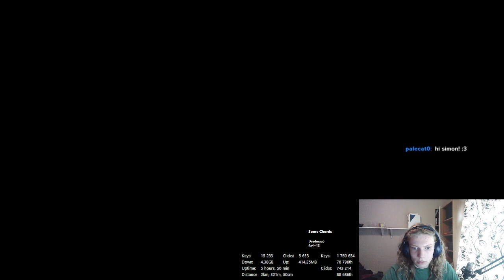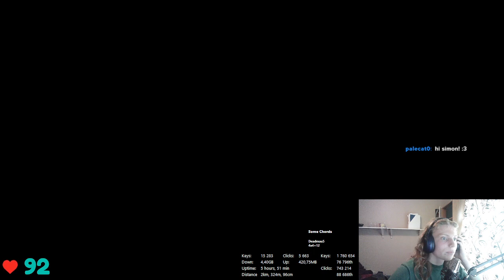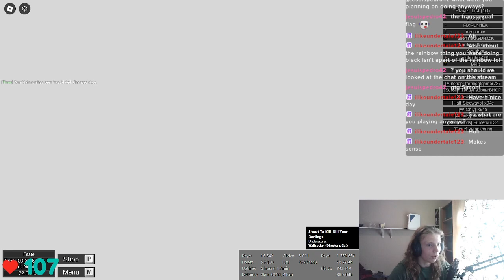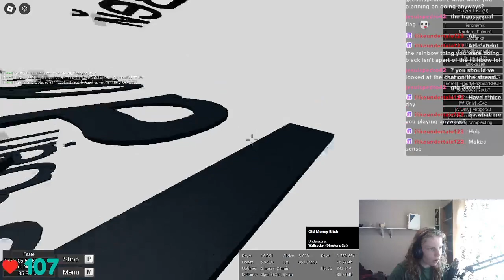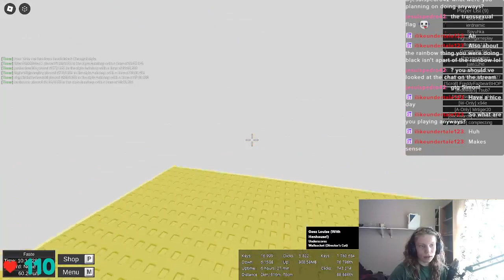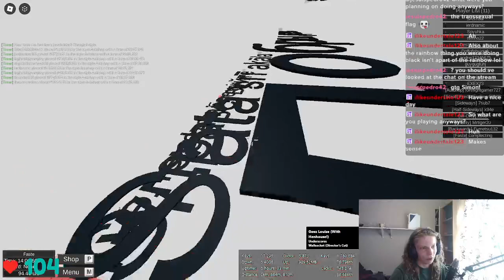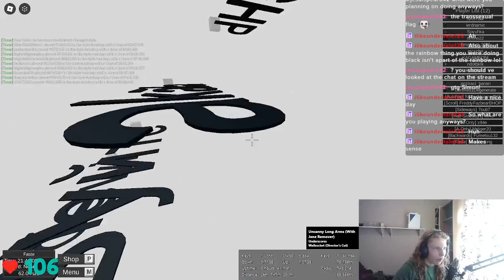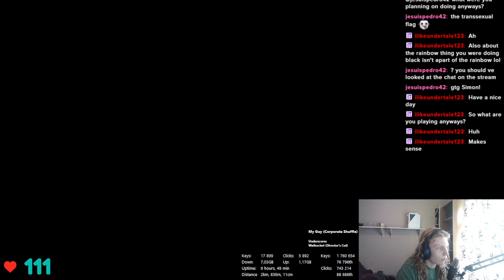Wallsocket (Directors Cut) Reaction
Original title: listening to wallsocket the directors cut!